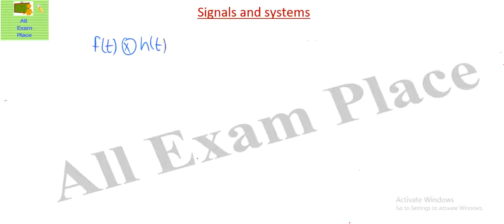Important concept of convolution for continuous system |signals and systems lecture for GATE part20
Important concept of convolution for continuous  system signals and systems lecture for GATE, IES part-20
FOR signals and systems article:

1.Gate Guide Mechanical Engg. 2017

2. GATE 2017- Mechanical And PI Engineering

3.Wiley Acing The Gate: Mechanical Engineering

4. GATE Mechanical Engineering 2017

1.Civil Engineering IES, GATE, PSUs And Other Competitive Exam

2.Civil Engineering IES, GATE, PSUs And Other Competitive Exam by B. Singh

3.Civil Engineering: Through Objective Type Questions

1.GATE 2017: Electrical Engineering Solved Papers

2.Gate Paper Electrical Engineering 2017 (Solved Papers 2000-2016)

3. 10 Year’s Solved Papers Gate: Electrical Engineering

4.Chapterwise Previous Years’ Solved Papers (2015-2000) GATE Electrical Engineering

5.GATE Electrical Engg. Solved Papers 20 years: Chapter Wise

1.Chapterwise Previous Years’ Solved Papers (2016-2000) GATE ECE

2.GATE-16 Electronics & Communication Engineering Old Papers

3.GATE Paper ECE 2017 (Solved Papers 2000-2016)

4.GATE-2017: Electrical Engineering Solved Papers

2.IES, GATE, PSUs: A Handbook for Computer Science /IT Engineering